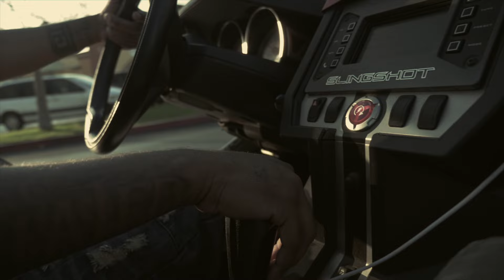2 ELEVEN - FLEX (Official Video) ft. RUCCI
Music video by 2 ELEVEN performing FLEX (Official Video). 2019 Grind Till We Rich Music